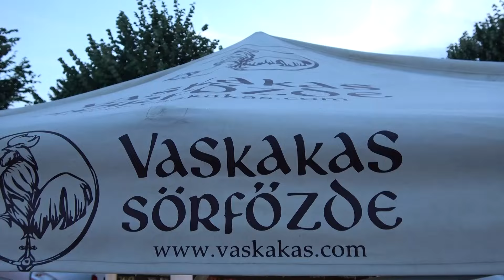Sörfesztivál Vonyarcvashegyen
Nem csak a sör folyt, a hangulat is áradt